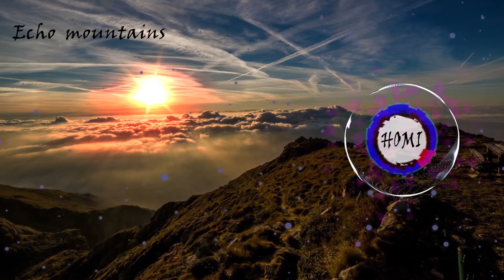HOMI - Echo mountains / EDM BGM Gaming music free progressive house Nocopyright music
Song : Echo mountains

▶ I will post all my creations to this channel.

I am sharing my works on my YouTube channel free of charge.
I want more people to enjoy what I do.
You may use my music commercially under only one condition.
Please make sure to leave my info as credit (my name - HOMI and my YouTube channel address link)

Thank you & hope you enjoy my music!